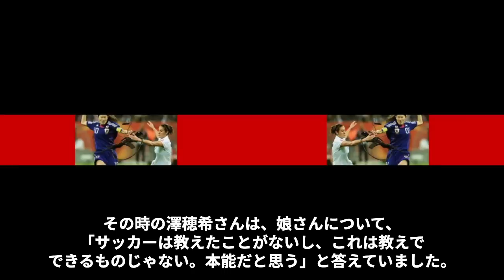澤穂希の“逮捕”の真相や日常生活が困難になるほどの“難病”の現在の病状に言葉を失う…「サッカー」で活躍していた元選手の本当の引退理由や“創価学会”との関係に驚きを隠せない…